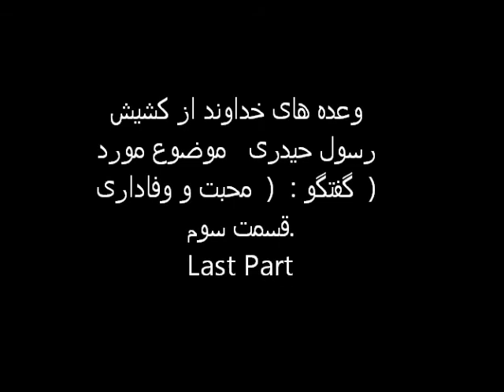وعده هاى خداوند از كشيش رسول حيدرى موضوع مورد گفتگو : ( محبت و وفادارى ) قسمت سوم. Last Part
وعده هاى خداوند از كشيش رسول حيدرى   موضوع مورد گفتگو :  (  محبت و وفادارى  ) قسمت سوم.
Last Part